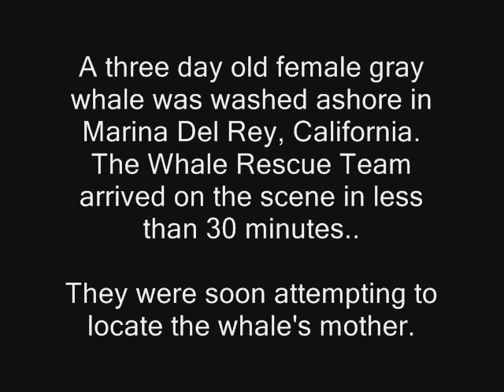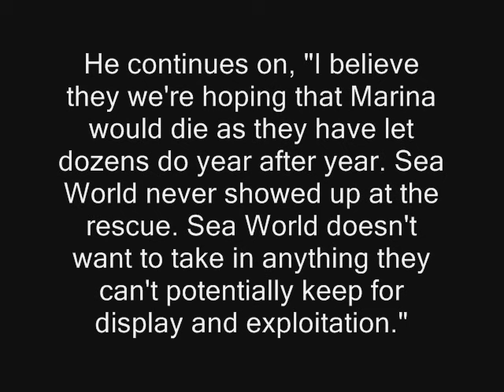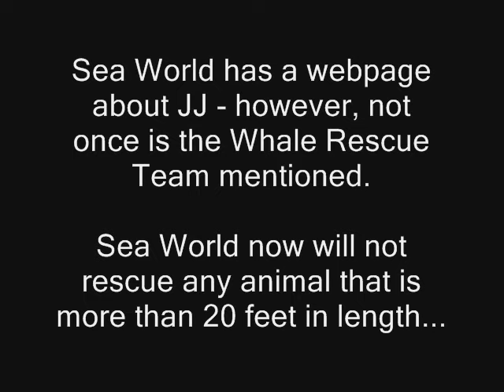JJ the Rescued Whale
The truth about JJ's story. Information comes from the Whale Rescue Team's website.

Photos: All photos belong to me or the Whale Rescue Team or are in the public domain under NOAA.